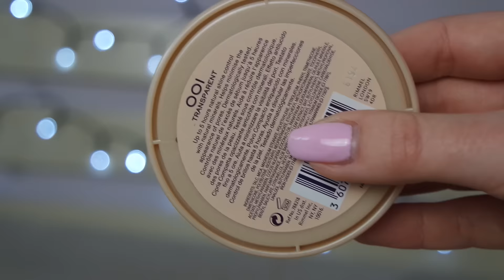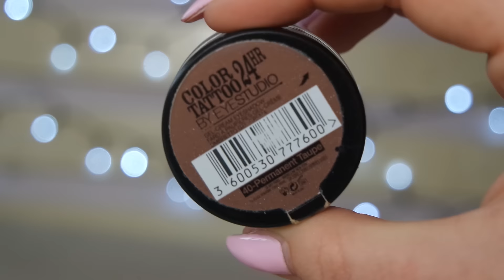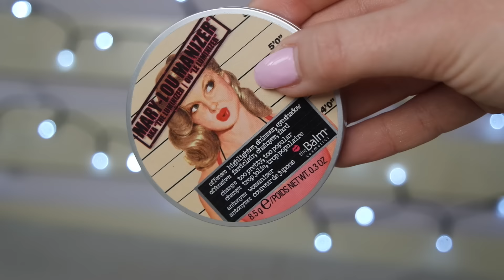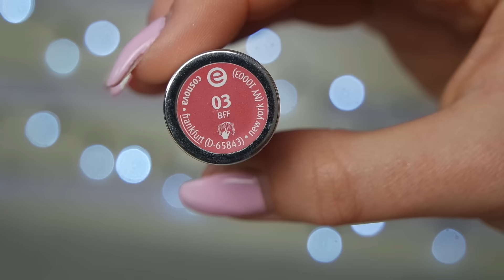MÓJ CODZIENNY MAKIJAŻ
Nie zapomnijcie o kciukach w GÓRĘ i SUBSKRYPCJI jeśli filmik się Wam spodobał :)

Tu mnie znajdziecie :

♥ Grupa na Facebooku - RYSIONATORS (pisane capslockiem)

NAGRYWAM : Samsung nx3000

MONTUJE W : iMovie